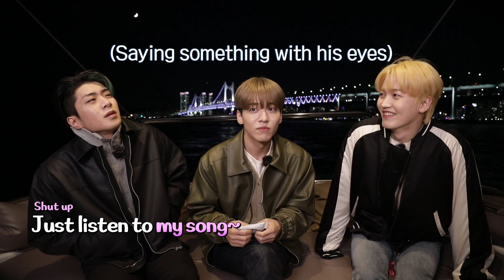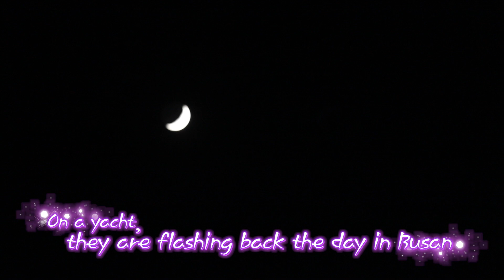[Pre-release] Wyatt singing on a yacht (Come Together)ㅣKBS WORLD TV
You want to feel the real "Korea"? Come together!

It is a travel program that informs K-culture fans around the world more valuable travel information to Korea and it's a new concept mission-type travel show that can spread the value of Korea's locality globally.

▶ Come Together l 가치와
- Pre-release time : From 12/06 to everyday at 16:00 (Seoul, UTC+9)
- Show time : From 12/15 to Wednesday at 19:50 (Seoul, UTC+9)